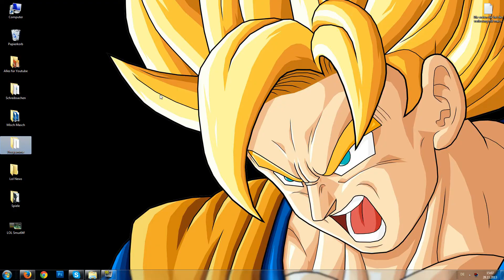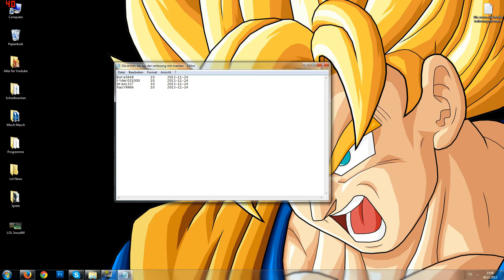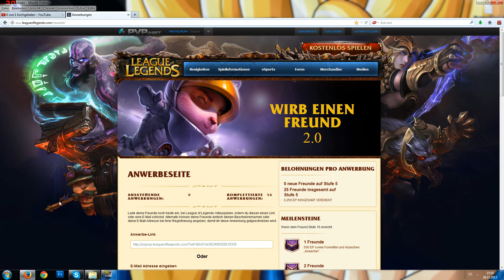2x 50€ Paysafecard Verlosung Update 2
Bitte helft mir damit ich das bekomme was ich will und ihr, bekommt was ihr wollt.

Hier ist der Link und nicht vergessen der Account muss bis level 10 Gespielt werden